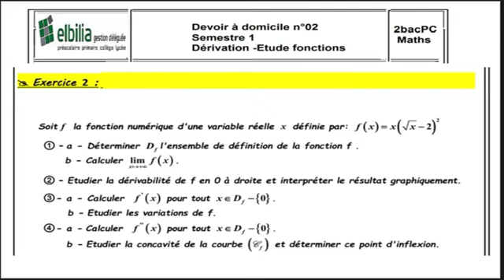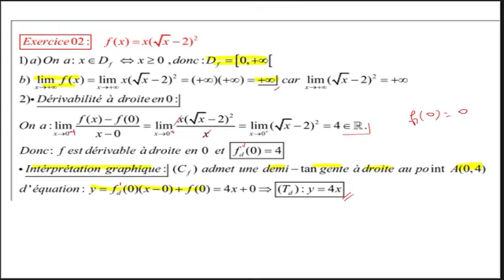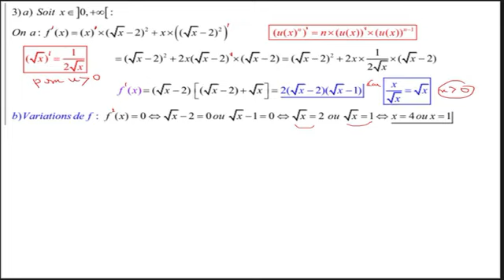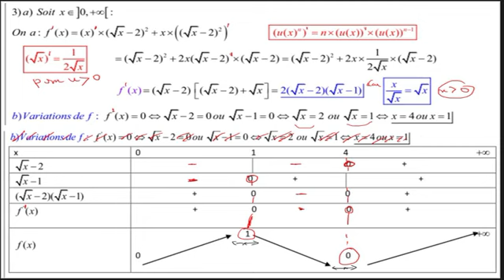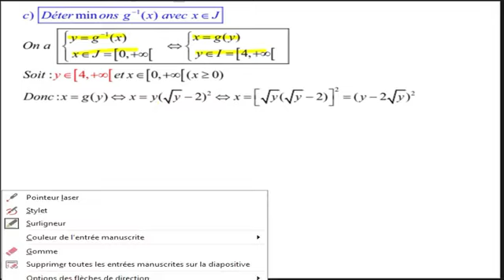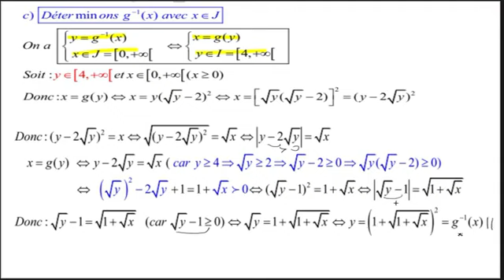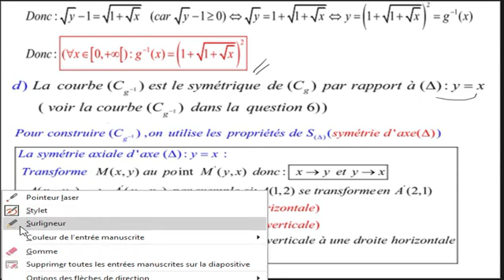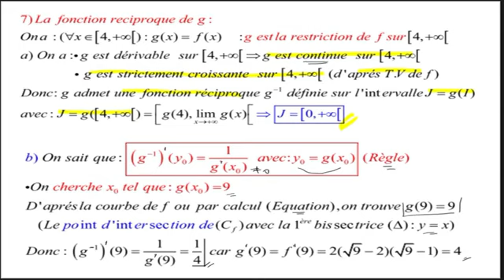Etude de fonctions 2SPC/ Solutions de l' exercice 2/Etude fonction irrationnelle/Devoir a domicile02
Etude de fonctions 2bacSPC /Branches infinies Branches paraboliques de  Cf/Directions asymptotiques/
Etude complète d'une fonction en racine carrée /Limites/ Branches infinies/La courbe/2bac SPCF/2SPC
Etude de fonctions 2SPCF/ Branches infinies Asymptotes verticales horizontales obliques d'une courbe
Dérivation/Opérations sur fonctions dérivées / Rappels /Compléments/ Exercices corrigés/2bacSPC/2SPC
Dérivation 2SPC /Exercice corrigé/ Etude d'une fonction en racine cubique/Dérivabilité-Variations/
Dérivabilité de la fonction réciproque/ Dérivée de la fonction racine nième/  2bacSPC/2SPCF/ 2svt
Dérivation/ Exercice corrigé /Dérivabilité- continuité /Dérivabilité de  fonction composée gof /2SPC
Dérivabilité  à droite et à gauche /Interprétations géométriques/ Exercices corrigé/ 2SPCF/2bacSPC
voir playlist :Dérivation Etude de fonctions 2SPC